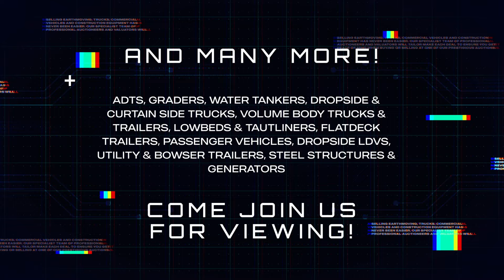Commercial Trucks & Construction Auction | 28 - 30 March 2023 | NUco Auctioneers